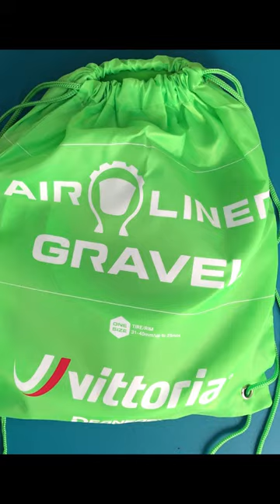Vittoria Gravel AirLiners install - bike mechanic ASMR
For full install video see @AnAvidCyclist